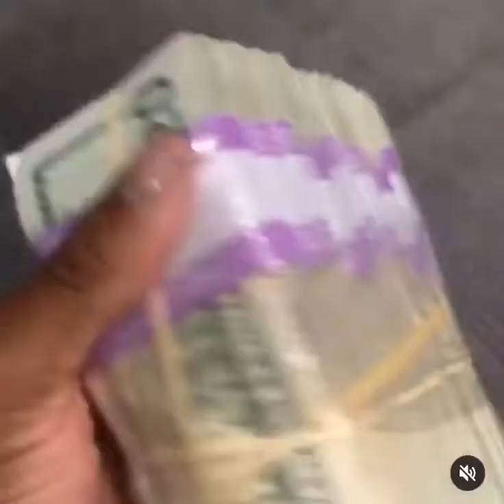Bandman Kevo Flexing a stack of cash💰(Like and Subscribe)!!! 💯rich